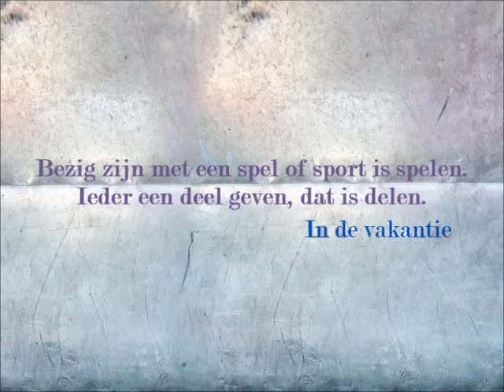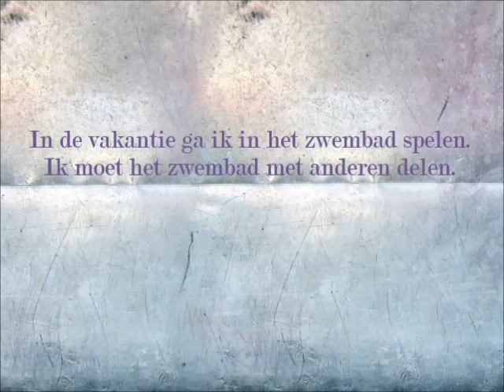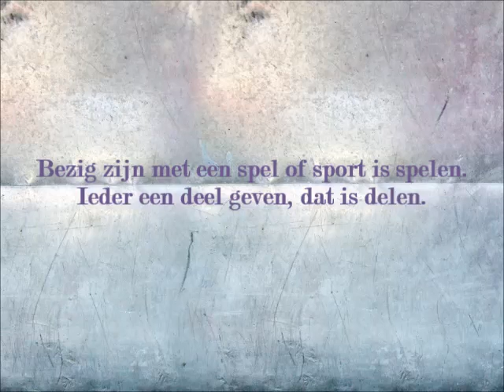Spelen Delen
Stichting Culturele Droomwevers is een ideële stichting met als doelstelling kunst, cultuur en taal bij jonge kinderen (en andere geïnteresseerden) te brengen.

Droomwevers maakt een compleet lespakket voor de basisschool. Aan deze methode kan iedere leerkracht meebouwen. In de verschillende Droomweversliederen maakt men kennis met tientallen muziek en zangstijlen. Ons doel is een bijdrage te leveren aan de creatieve
ontwikkeling van kinderen en volwassenen.

Dit filmpje SPELEN-DELEN komt uit reeks 'kennismaken met werkwoorden' die telkens zijn uitgewerkt in de vorm van karaoke-raps.